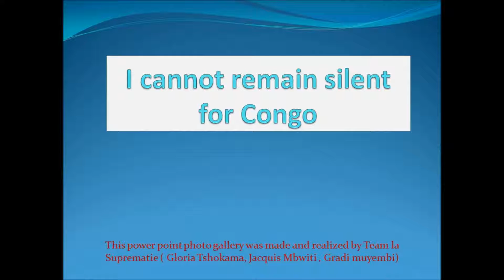CONGO-I can not remain silent for congo